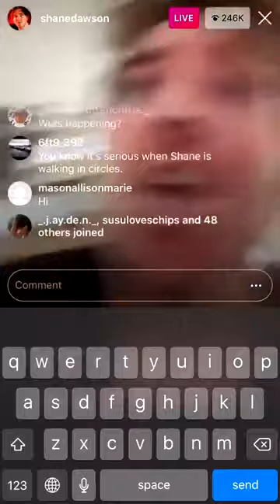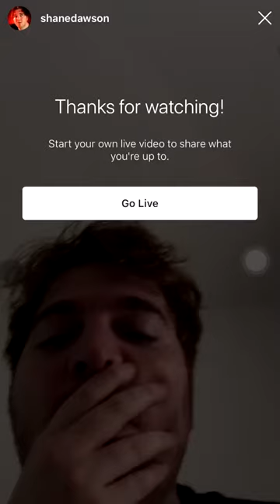ShaneDawson having a breakdown on Instagram for being exposed by TatiWestBrook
Shane Dawson having a breakdown on instagram for being exposed by Tati Westbrook - 30th June 2020.

This channel consists of re-used content without any reaction or an explanation. We created this channel for viewers to see content that they may have miss out on.

To any CREATOR or ARTIST that is on this page, please contact the email on the "About" page and we will REMOVE it within 72 HOURS.

Thank you for reading and enjoy the content :)